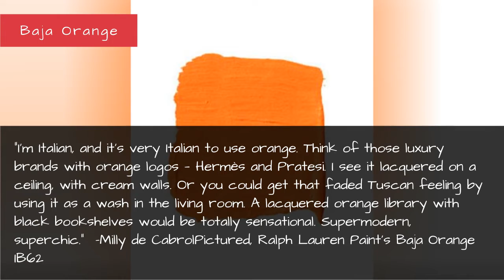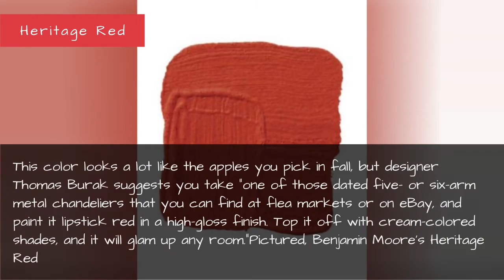8 Best Fall Paint Colors - How To Decorate With Fall Colors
8 Best Fall Paint Colors - How To Decorate with Fall Colors
These are some of our favorite colors inspired by autumn — and here's how you can use them in your own home.